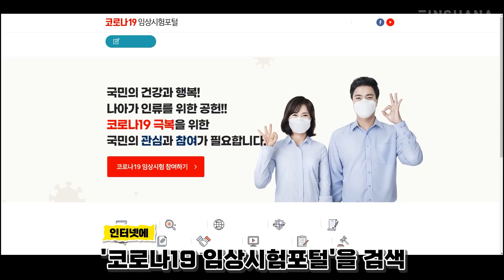구자철 이적발표합니다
해당 영상은 국가임상시험지원재단으로부터 경제적 대가를 받아 제작된 영상입니다

유튜브 광고 수익은 아인스하나와 구자철이 함께 하는 유소년 교육 사업 및 한국축구 발전을 위해 쓰일 예정입니다. 많은 응원 부탁드립니다!